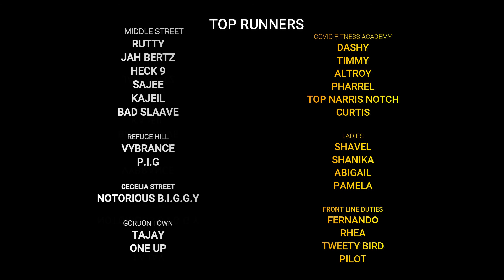Chunn VS Bobby 2.6KM Race Rear Camera View